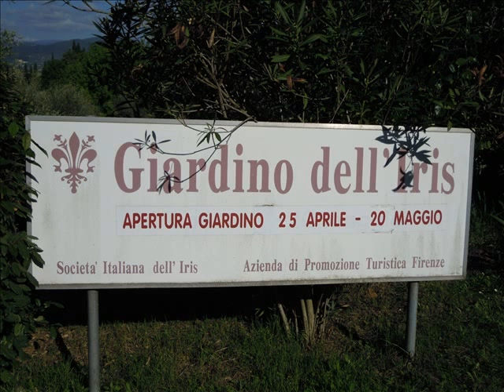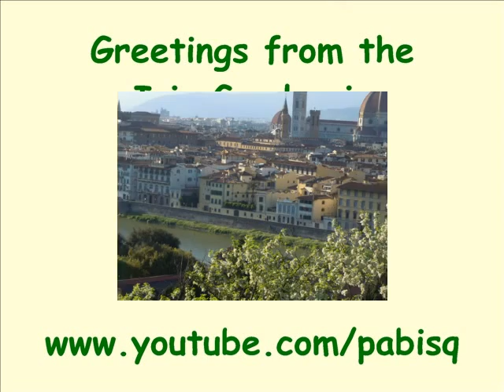The Iris Garden in Florence Italy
This garden beside Piazzale Michelangelo in Florence Italy is open to the public free entrance from April 25 to May 20 every year. Enjoy the view of the town from this point. Photography & Slideshow by: Pablo Bisquera.

"MILLE FIORI" ...di Enzo Manetti

Fiori, fiori, fiori.
Sterminate distese di fiori,
variopinti a cento, a mille colori.
Vorrei rotolarmi su di essi e divenire come arcobaleno.
Questo è il raggiungimento della felicità.
Non è illusione, nemmeno sognare.
E' soltanto una preghiera che ascende al cielo perché Dio mi faccia per sempre felice.